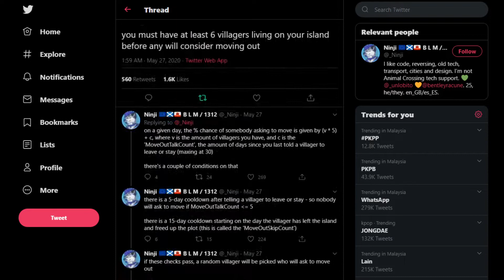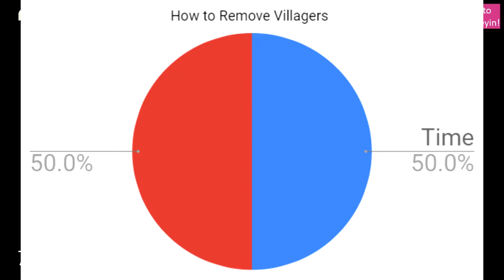BEST Way to Move Villagers WITHOUT Time Travel! 🐾 Animal Crossing: New Horizons 🏝️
Have a villager you want to remove from your island, but do not want to resort to time travelling? This video rebukes myths and teaches you the mechanics of villagers leaving via the thought bubble, so you can maximize your chances and experience when removing a villager! No cheats, glitch, or villager abuse required!
(╯°Д°）╯︵/(.□ . )

°˖✧◝(⁰▿⁰)◜✧˖°
Follow us to stay updated!

✧ Watch other ACNH Content here!
Let's Play 🏝️ Animal Crossing: New Horizons

✧ Animal Crossing: New Horizons Videos (Events, Game Shows, Stream highlights)

✧ Rewatch our Animal Crossing: New Horizons Livestreams!